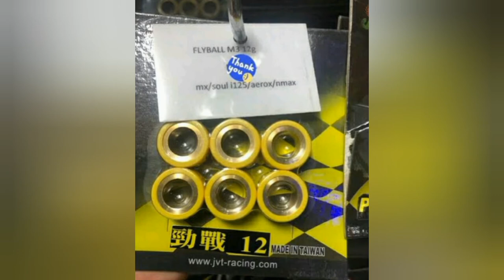CVT RACING SET DUMATING NA..ARANGKADA DULO GRABE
CVT racing set ncy 1000 center spring, clutch spring 1000, jvt female torque drive, 12 gems jvt flyballs, grooved bell